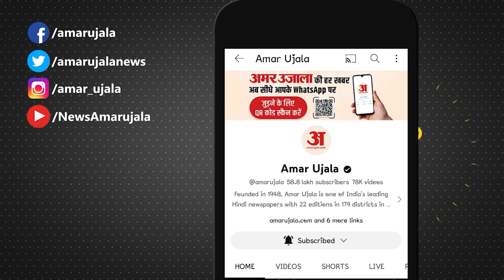नीतीश कब और कितनी बार बनें मुख्यमंत्री, वीडियो में जानें सबकुछ | All about Nitish Kumar | Bihar CM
नीतीश कब और कितनी बार बनें मुख्यमंत्री, वीडियो में जानें सबकुछ | All about Nitish Kumar | Bihar CM takes Oath